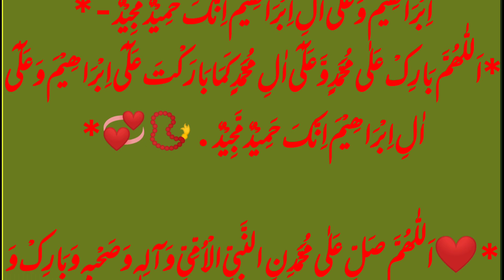Darood e Ibrahimi | Darood e Ibrahimi Solve Any Problem | Durood e Ibrahim 11 times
دل کو سکون دینے والا درود و سلام
Darood Ibrahimi 11 Times {Durood Sharif in Arabic} Darood Sharif Recitation
In this video, we cover some important points that are.
Darood sharif recite
Darood sharif status
Darood Ibrahim
Darood sharif in Arabic
Friday Darood pak
How to read Darood Shareef
darood sharif ki fazilat
Darood sharif in a beautiful voice
Quran Pak
DUROOD E IBRAHIM
durood e Ibrahim fulls in Namaz
Learn & Memorize! Learn Namaz for kids!
Darood e Namaz
Prophet (sallallahu alaihi wasallam) 1000 times
daily Darood Sharif
Durood Sharif | 30 Minutes Solve Any Problem  Relaxing Sleep Listen
 Best Darood Sharif
 Durood e Ibrahim الصلاة على النبي
More in this channel you take the other business commerce-related topics like